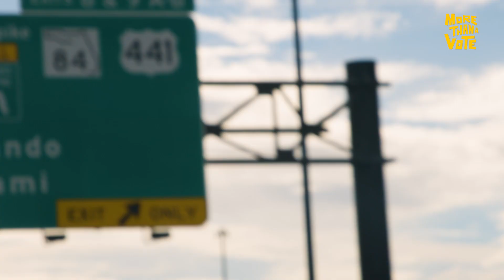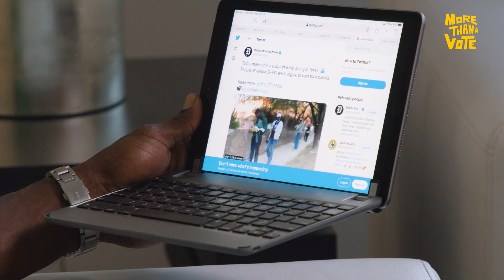Vick Votes: You need a game plan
Got questions? See something shady? Call 866-OUR-VOTE

Michael Vick is one of 1.4 million returning citizens in Florida who are newly-eligible to vote in this election. In episode 2 of Vick Votes, he registers to vote, makes his voting game plan, and requests his mail-in ballot.